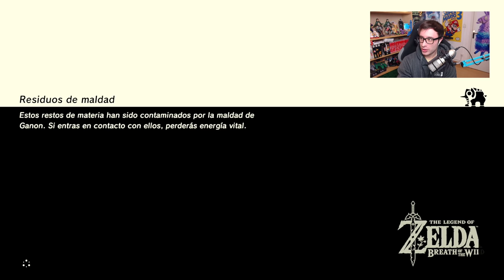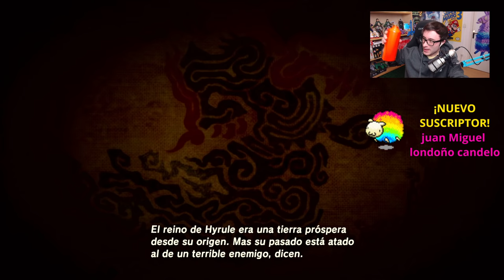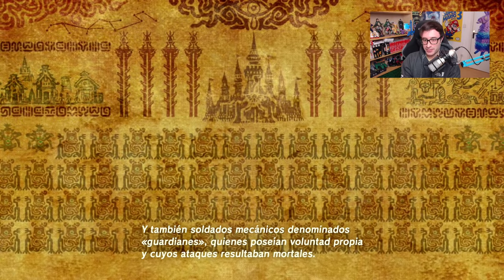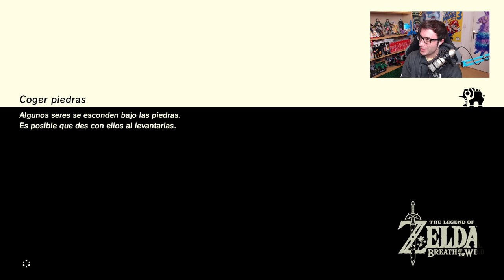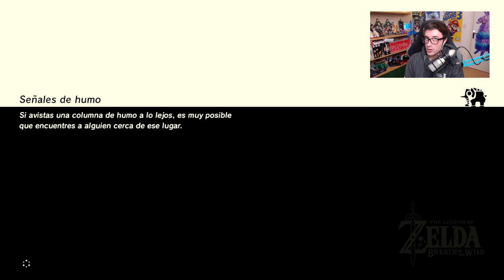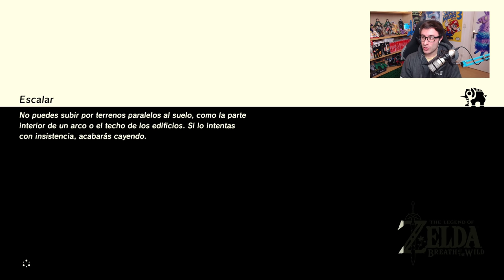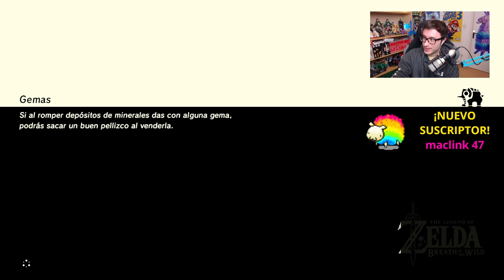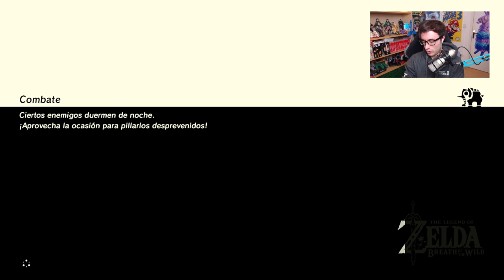PARTE 3 👉 ZELDA Breath of The Wild para Nintendo SWITCH 🗡️ VAH RUDANIA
Seguimos con la aventura en The Legend of Zelda Breath of the Wild en directo para Nintendo Switch.